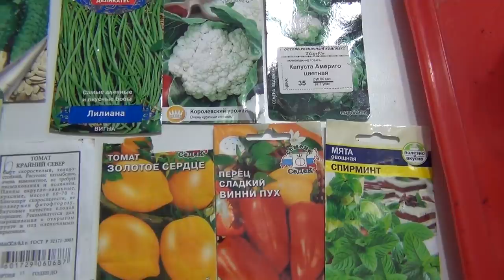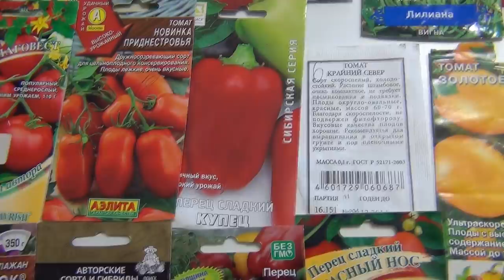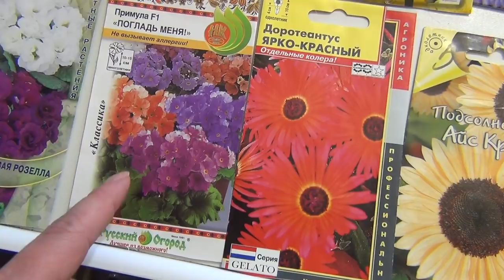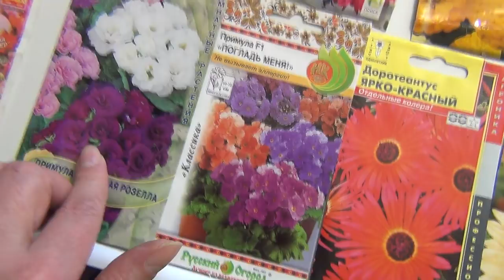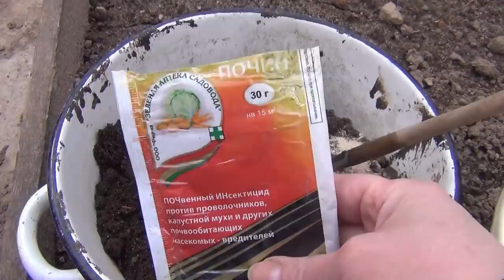🔴ВЛОГ🔴Добавьте это при посеве моркови🔴Мой любимый инструмент.И спина не болит🔴Какие семена сеяла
В этом влоге (снято в конце апреля): какие семена сеяла на рассаду и что не взошло.Что добавить в грядки при посеве моркови? Этому инструменту почти 20 лет. Рекомендую, чтобы спина не болела. Субботина&utm_content=фокин

На что я снимаю видео: камера SONY HDR-CX250